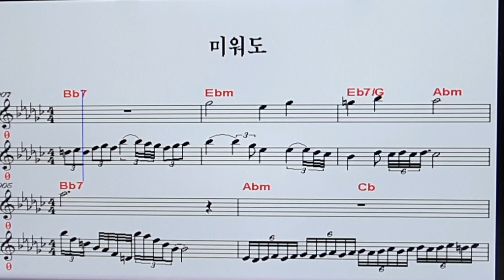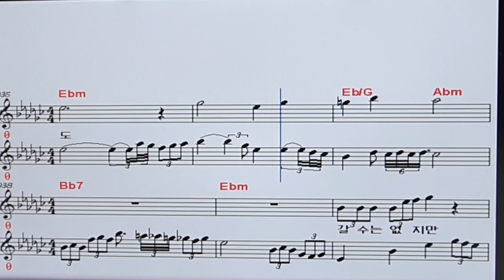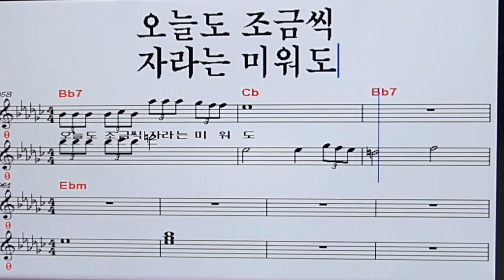미워도/양지원(악보)작사 송광호,양지원/작곡 송광호,김철인